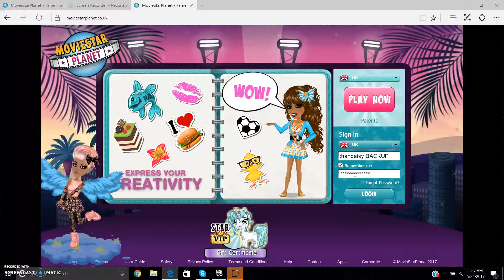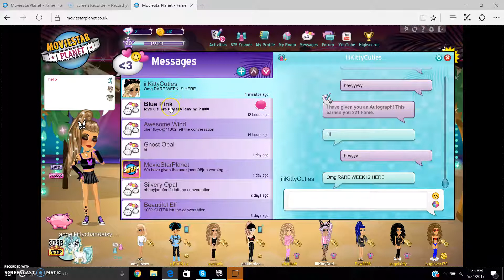RAREEEEEEEEEEEE WEEKKKKKKKKK YAYY